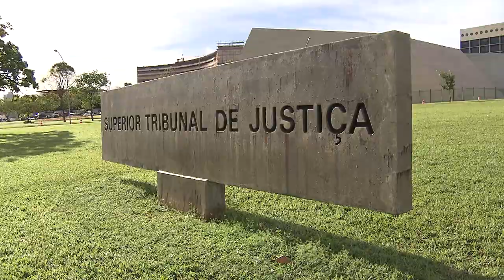Jazigo familiar coletivo gera dúvida em exame de DNA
Por verificar vício grave na coleta de DNA, a Terceira Turma do Superior Tribunal de Justiça (STJ), em decisão unânime, determinou a realização de nova perícia de investigação de paternidade post mortem em um caso no qual o suposto pai foi sepultado em jazigo familiar coletivo.

O laudo da primeira perícia havia afastado a paternidade, mas indicou que as partes poderiam ser avô e neto ou irmãos entre si.

O colegiado considerou plausível a tese de que os restos mortais do suposto pai podem ter se misturado com os de seus familiares, gerando dúvida a respeito do resultado da prova pericial.